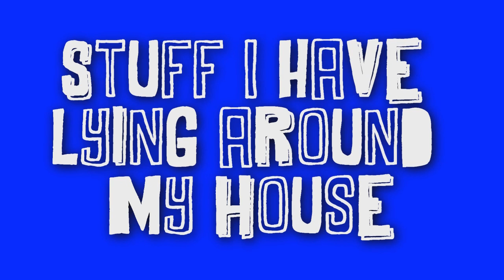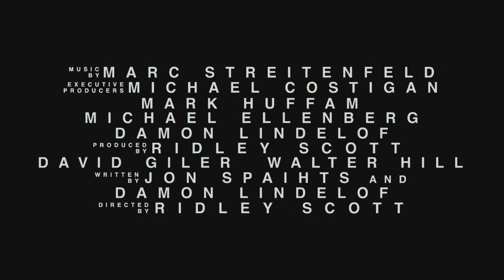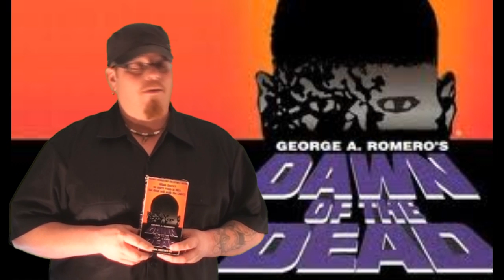Prometheus Trailer on Happywaxs Video Vault also Vincent Price & Dawn of the Dead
Hey Horror fans,welcome to episode #1 on this weeks show I chit-chat about the upcomming movie Prometheus and the classic Dawn of the Dead, as well as my sweet-ass mold of Vincent Prices face, oh ya and I blow some people up!!!. Make sure you subscibe so you can stay up to date on all my future episodes and leave me some comments and requests, who knows I might do a show on something you suggest, and dont forget to add me on Facebook, just type in happywax and you'll find me or on Twitter @myron_happywax. see ya next time.